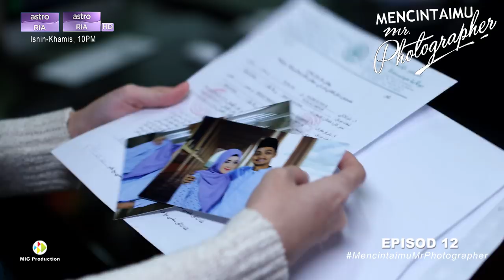Perkahwinan Aira & Jemy Tidak Mendapat Restu JEMYAIRA |Mencintaimu Mr Photographer